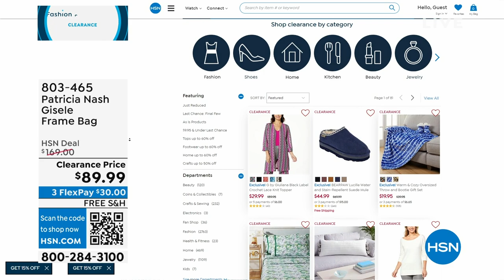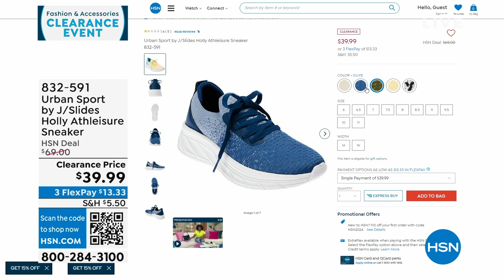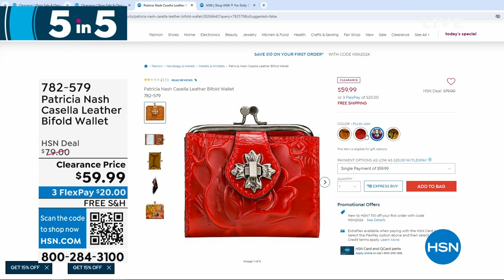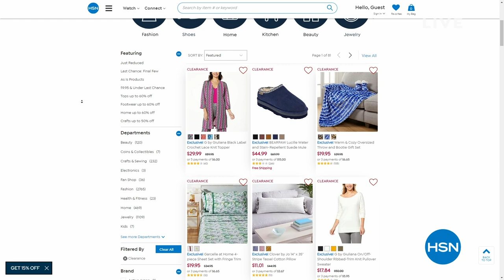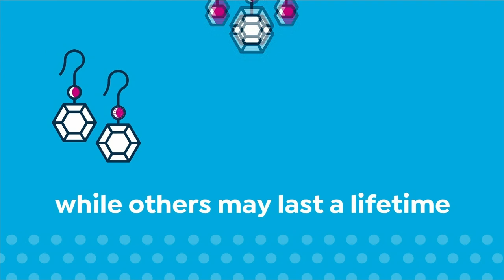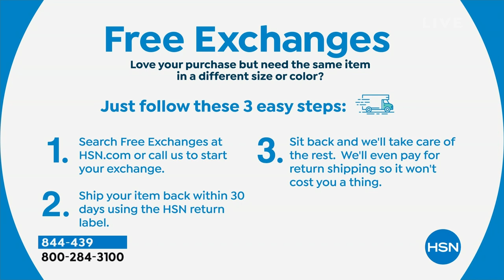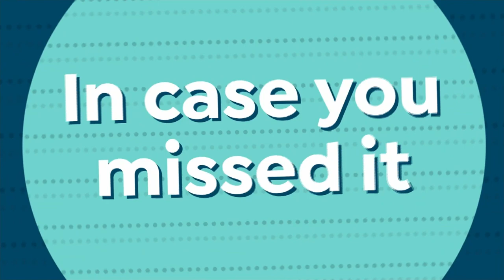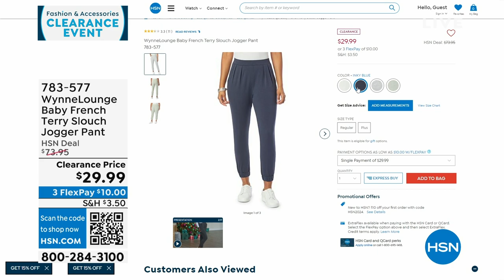HSN | Fashion & Accessories Clearance 12.29.2023 - 08 AM